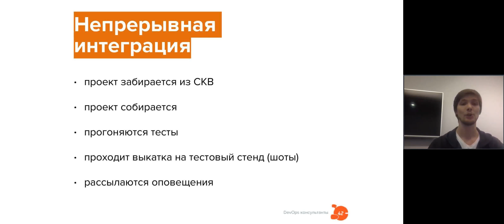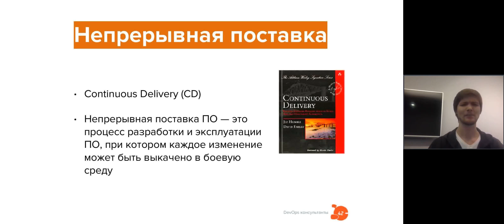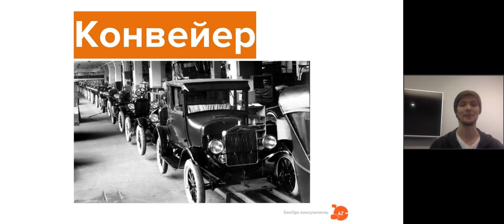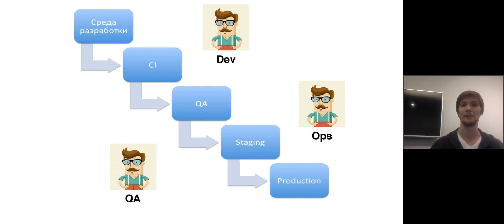CI CD в Devops // Демо-занятие курса «DevOps практики и инструменты»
CI CD // Бесплатный урок OTUS